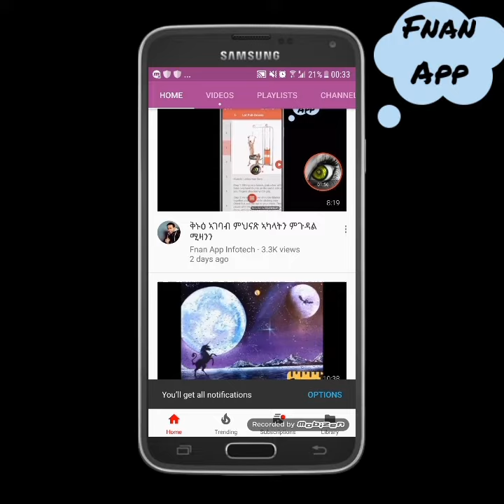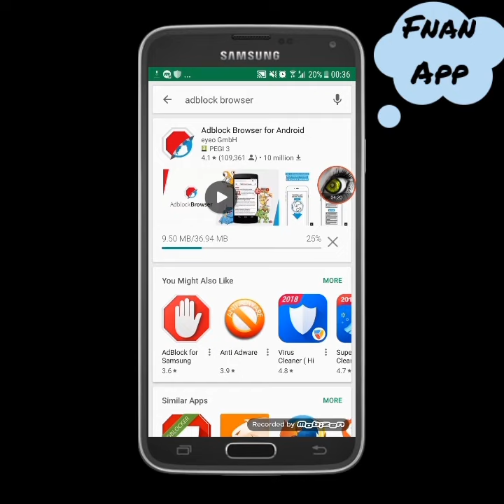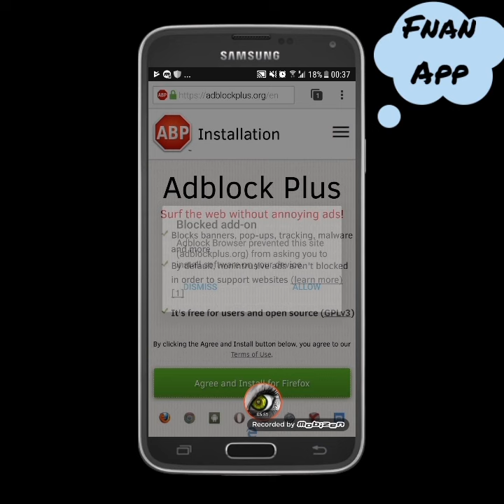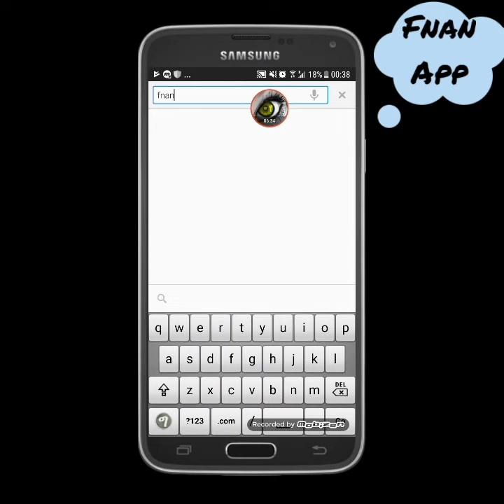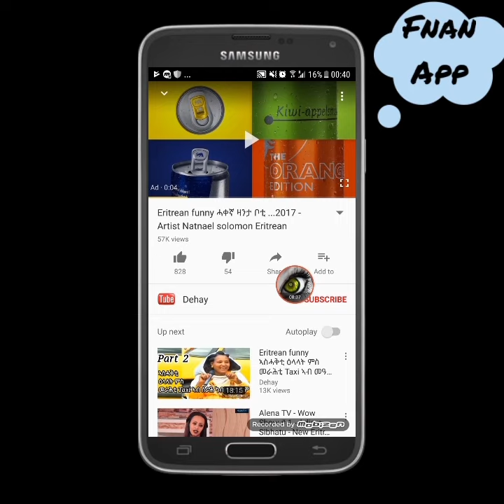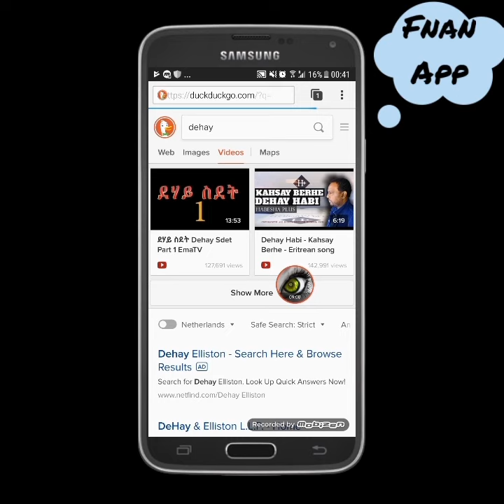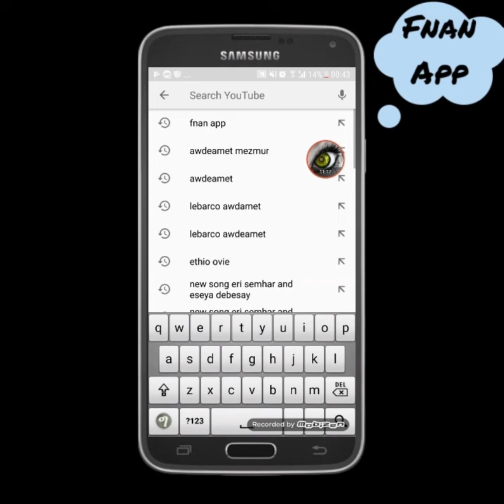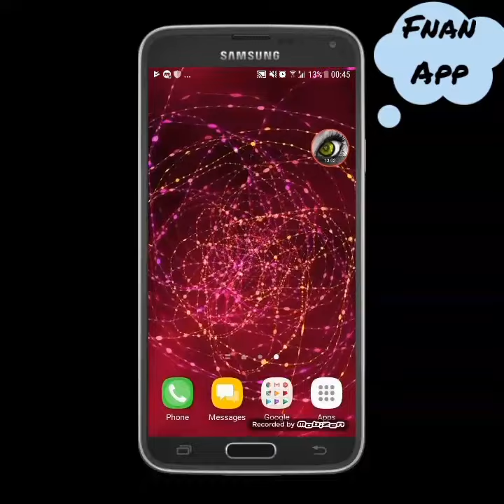ኣዝያ ብልጽቲ app ብዘይ ዝኾነ ይኹን advertise ዝደለኹሞ video ክትከታተሉ እትሕግዝ app